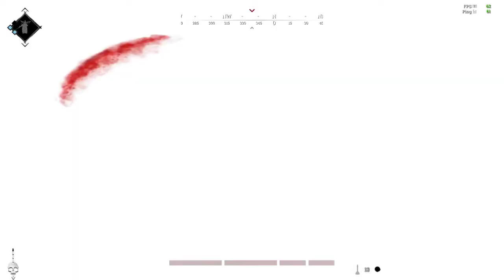flashing me is punishable by death